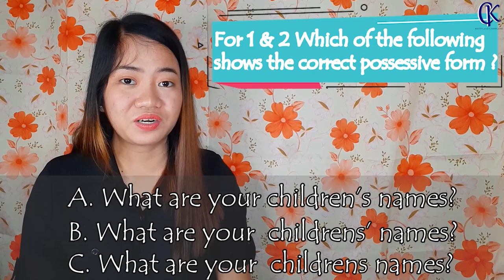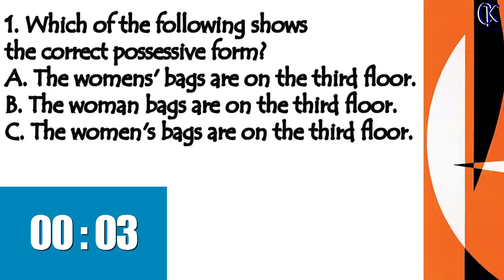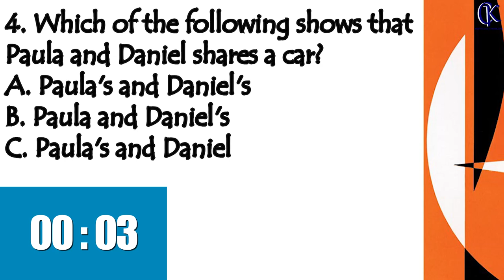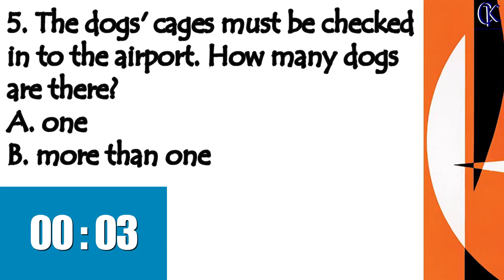How to use an APOSTROPHE? Charles' or Charles's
I discussed the proper usage of apostrophe.
boss'  or boss's
childrens' or childrens's